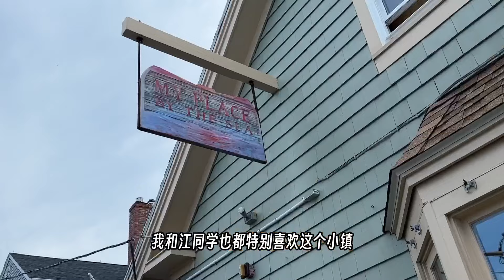Boston 当地人必去的几个景点推荐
Boston 必去的几个地方推荐